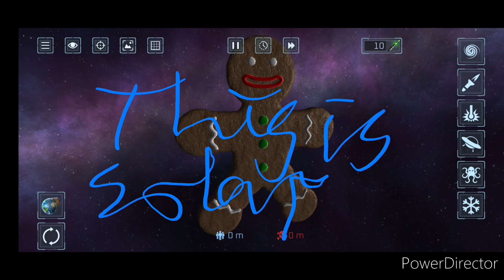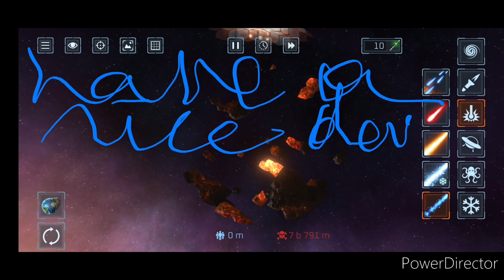fun on solar smash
this is me playing a game called solar smash.